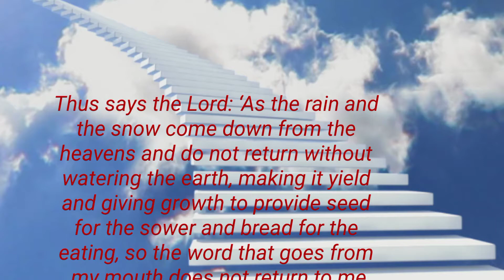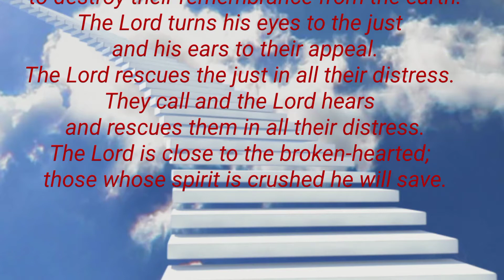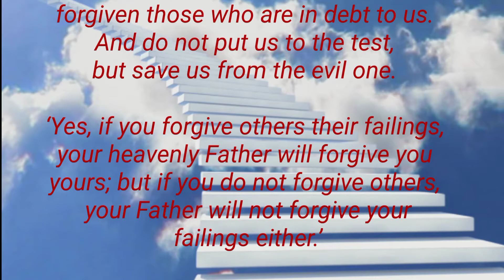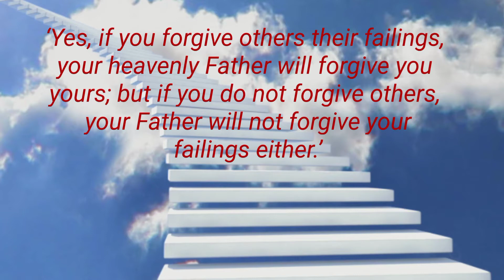HOLY MASS DAILY READINGS | MARCH 8, 2022 | TUESDAY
INFINITY CATHOLIC PRAYER GROUP  TUESDAY